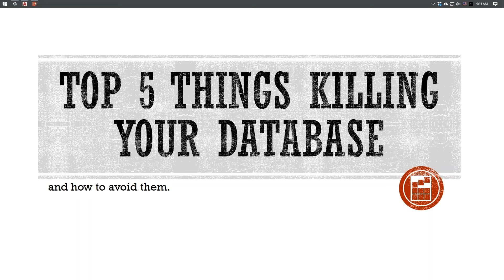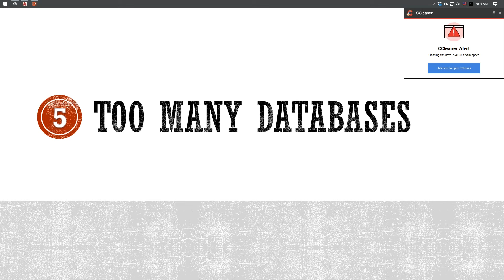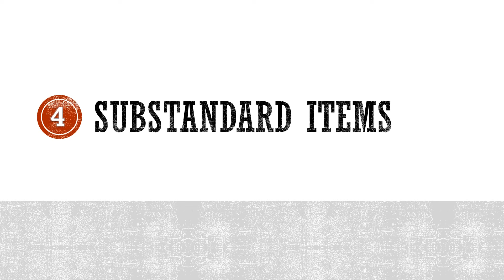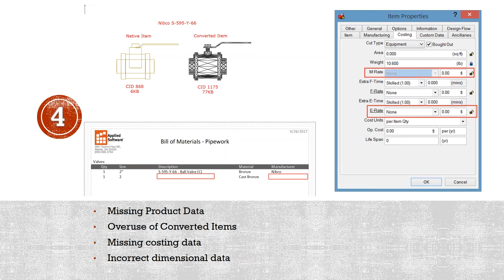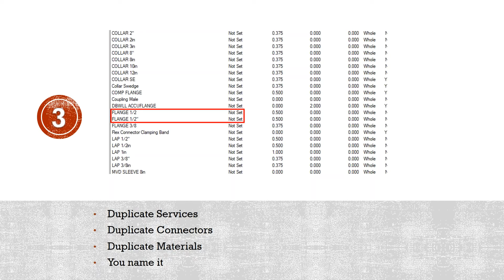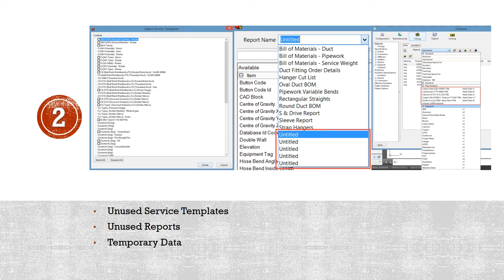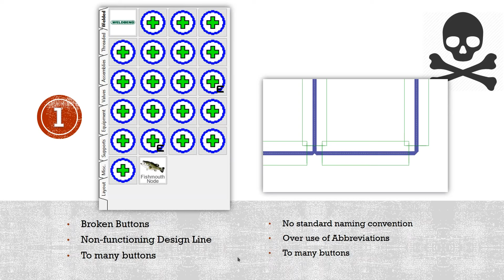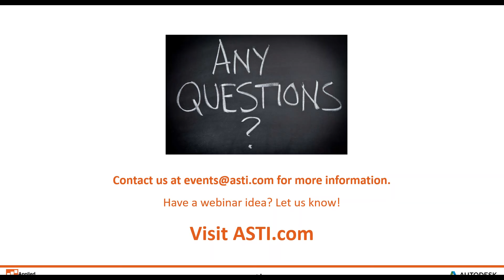Webinar: FAB Hangout: Best Practices for Database Management, September 2017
Watch on-demand September 2017 FAB Hangout to learn the top 5 things that are killing your database and how to avoid them. We discuss best practices for fabrication database management. Don't miss the in-depth Q&A session at the end.

▬ Follow Applied Software ▬▬▬▬▬▬▬▬▬▬▬▬

▬ Strategic Partners ▬▬▬▬▬▬▬▬▬▬▬▬

Applied Software, a GRAITEC company, is a full-service premier systems integrator for the AEC, MEP, fabrication, and manufacturing industries. We are on a mission to transform industries by empowering our clients and championing innovation with real-world expert consultants. With a broad range of world-class solutions, services and training, Applied has been helping clients achieve a competitive advantage since 1982.